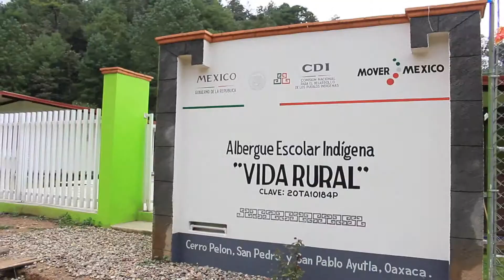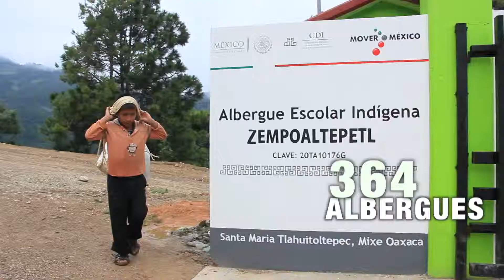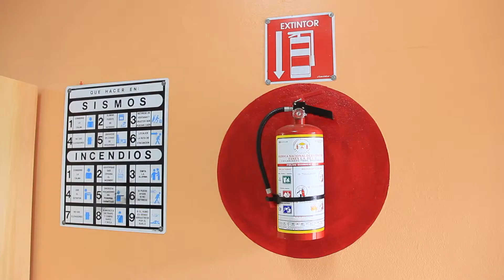A&C PRODUCCUONES /CDI OAXACA /PROGRAMA DE ALBERGUES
VIDEO CDI
PUEBLOS INDIGENAS
PRODUCCION A&C
ELIUD PALACIOS
SISTEMA DSLR
P